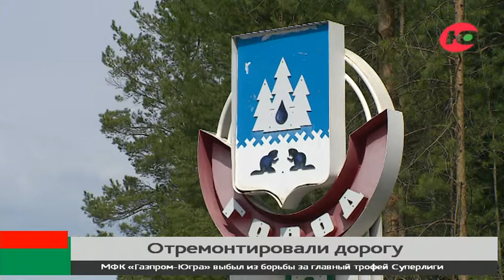Новости 21.05.2021 14:00